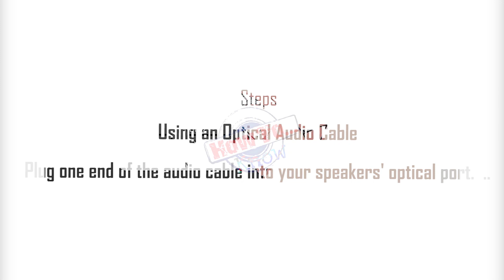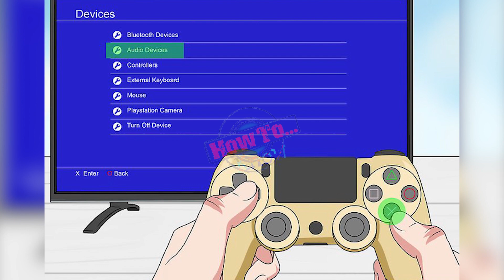How to connect Speakers to a PS4 - how to connect bluetooth speaker to ps4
How to connect Speakers to a PS4 - how to connect pc speakers to ps4 (easy).

how to connect bluetooth speaker to ps4.

how to connect a speaker to the ps4/ps5. do you want to know how to connect your pc speakers to your ps4?

how to connect any speaker to ps4!
how to connect a ps4 to a stereo/speakers.

how to connect pc speakers to ps4 for audio! 11 ways to connect speaker to ps4 & ps4 pro and 10 ways to ps4 slim.
i hope this video was worth watching and you are learned how to connect ps4 to bluetooth speaker..
these steps will demonstrate how to connect ps4 bluetooth speaker step by step. do you want to know how to connect ps4 to speaker  and you don't know how to do it?  so you want to know how to connect speaker to ps4 slim ?..

how to connect wireless speaker to ps4.

 in this video i'm showing you how to connect ps4 to a speaker..
hi friends  in this video  i am explaining that how to connect any external speaker to your ps4 console even though if your computer monitor does not have speakers...
this video will show you how to connect your ps4 to your speaker.
5 mm cable that is connected to your speaker to the audio out.

there are so many ways to connect speaker to your ps4  ps4 pro and ps4 slim.
what happens when you connect a bluetooth speaker to a ps4? how to connect pc speakers to ps4 - no adapter needed.

tuto : how to connect bluetooth speaker to ps4..